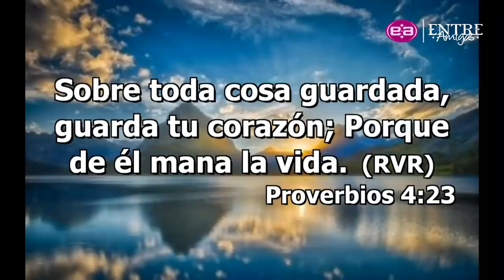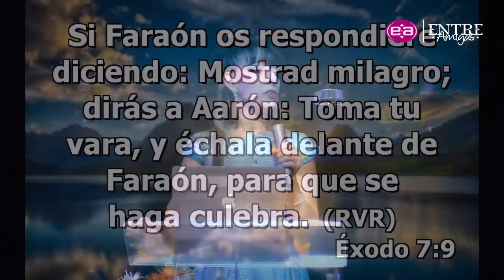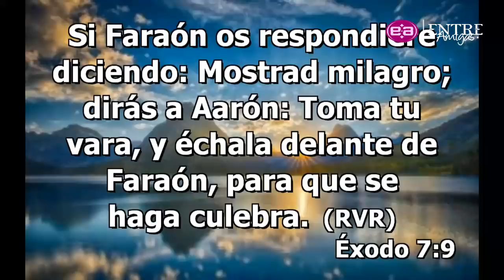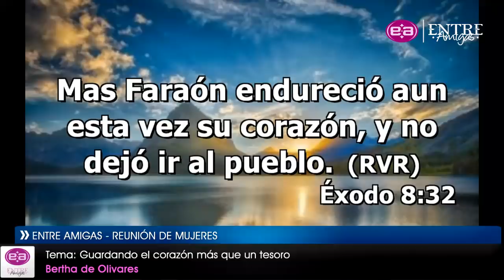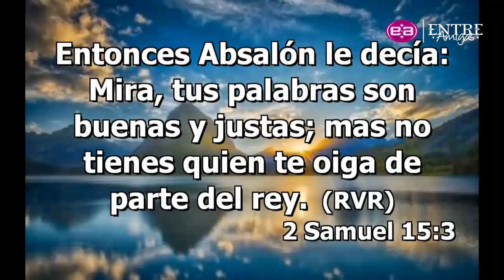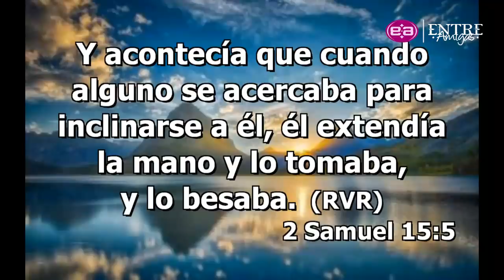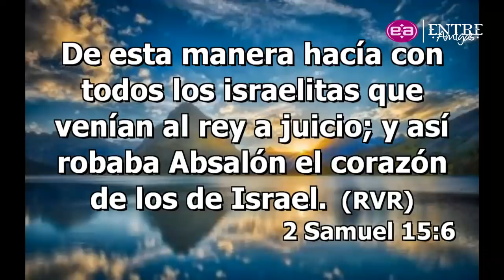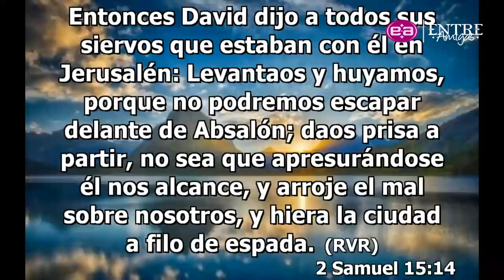Bertha de Olivares - Guardando el corazón mas que un tesoro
Enseñanza del sabado 20 de octubre de 2018.